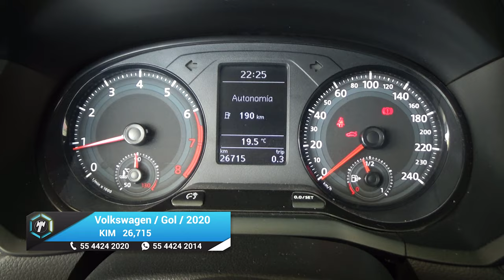Volkswagen / Gol / 2020 - 17049